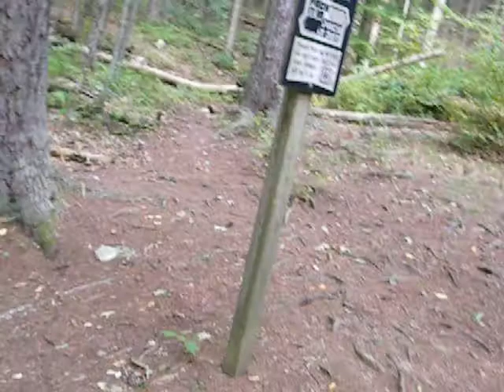Stone ruins nearby.....Forks of Buffalo site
I went for a hike in the mountains. when the bear showed up, good thing I had...